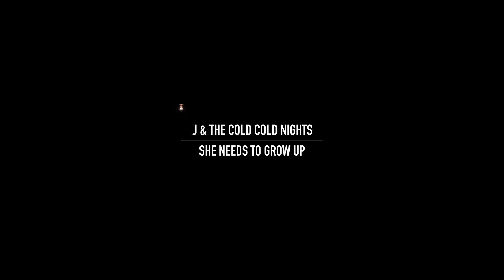J & The Cold Cold Nights - She Needs to Grow Up (live)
J & THE COLD COLD NIGHTS
She Needs to Grow Up

Director: Vojtěch Komárek
AD: Lucie Navrátilová
DOP: Tomáš Frkal
Assistant: Ondřej Nedvěd
Scenography by: Natálie Rajnišová
Sound mixed by: Tomáš Havlen
Production by: Tomáš Navrátil
Concept by: Jakub Jirásek